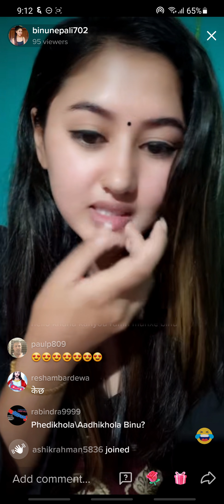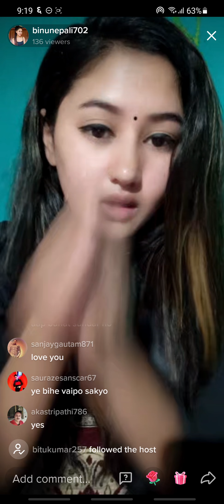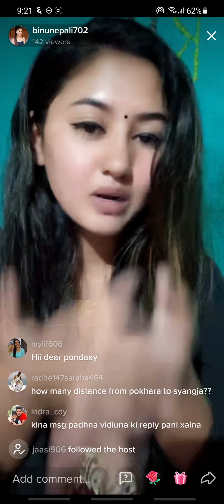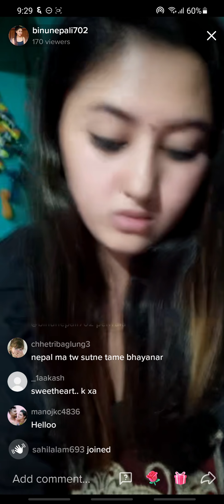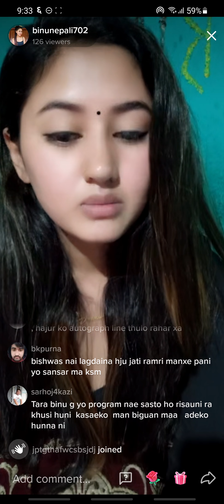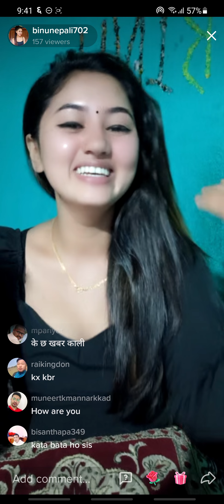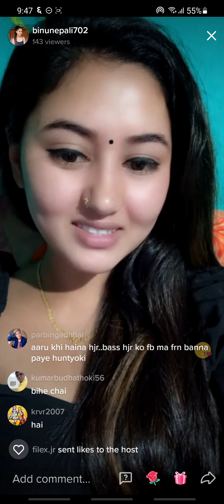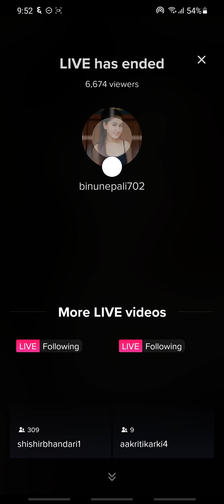binu nepali is live in tiktok on ashoj 6 at around 9, 09 pm